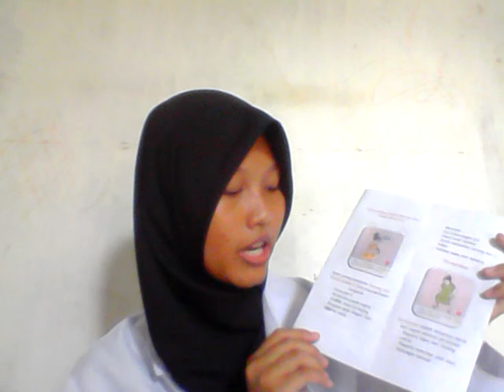PENKES TANDA BAHAYA KEHAMILAN TRIMESTER III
Hanifah Sarah R0419015 D4 Sarjana terapan kebidanan 2019